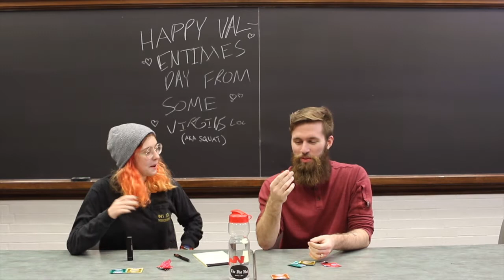Join Squat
Learn more about the College of William and Mary's premier satire newspaper, the Botetourt Squat.

If you have any questions/want to see what we're all about, join us in a Zoom meeting Monday August 17th, at 12:30 Eastern during the Publications Virtual Activities Fair

Want to join our mailing list? fill out this form with your .edu email